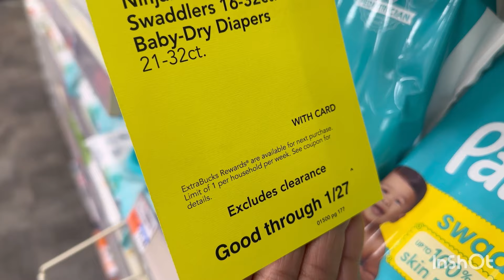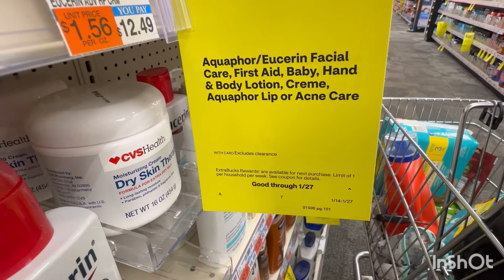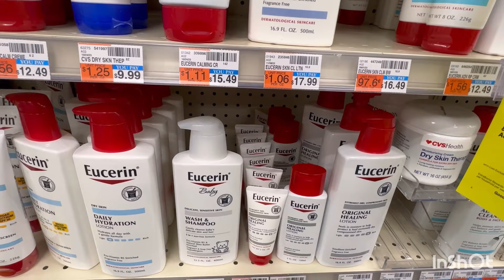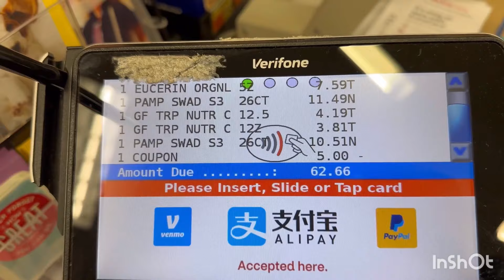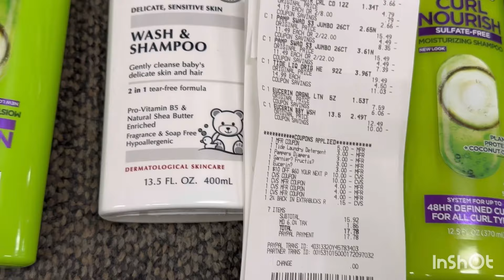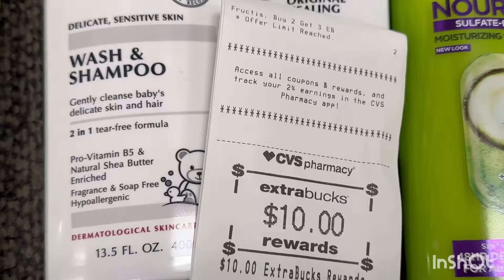🛍️😱 QUIEN NECESITA PAÑALES 😱 VAMOS QUE SALEN POR UN SÚPER PRECIO 😱🛍️